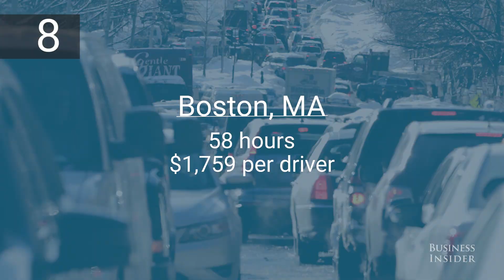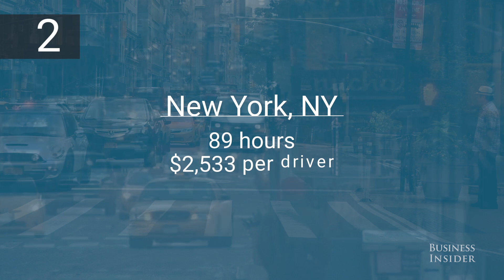How much time you spend sitting in traffic a year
Data company Inrix studied traffic in 240 US cities and determined the worst cities to be a commuter. The average US commuter spends 42 hours in traffic per year and loses $1,400 idling away gas.